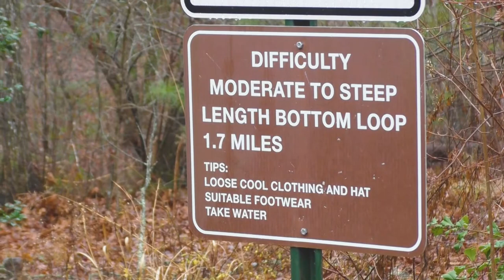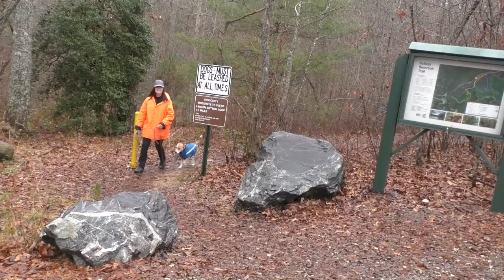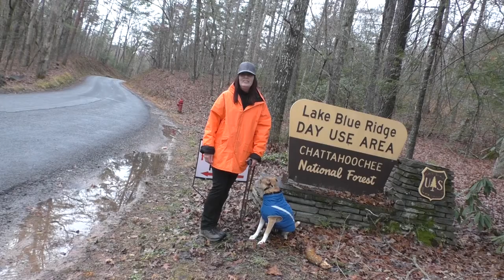Dog Training, Buckley, Rescue, Board and Train, Day 13: All Off Leash | Hiking | Blue Ridge, GA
Day 13 of Buckley's 2-week Board and Train Program.

Buckley is a 2-year-old rescue here for manners training.

His pet parents are requesting on and off leash manners training. Focus is on walking, running, biking in nature areas. In home manners are navigating stairs, sit and wait at door, and place command.

Today, Buckley visited Lake Nottely Dam for off leash training. He also visited Nottely Dam Reservoir Trail and then traveled to Lake Blue Ridge Day Use Recreation Area for more hiking / training. Later, we were off to downtown Blue Ridge Historic District for heel and sit with distractions.

Buckley continues to increase his learning utilizing the 3 D's of dog training - Distance, Duration and Distractions.

Commands:
Come - Recall
Place - Boundary Training
Sit and Wait
Follow - Informal Leash Walking
Heel and Sit - Formal Leash Walking
Go Play - Release command

Buckley is wearing a 825X SportDog remote collar.

Sit Means Sit Certified Remote Collar Trainer
Sit Up N Listen Dog Training | Blairsville, GA

Service: 2-week Board and Train Program

Serving:
North GA - Blairsville, Blue Ridge, Hiawassee, Ellijay, Young Harris, McCaysville
North Carolina - Murphy, Hayesville, Robbinsville, Andrews and surrounding areas
Tennessee - Copperhill and surrounding area